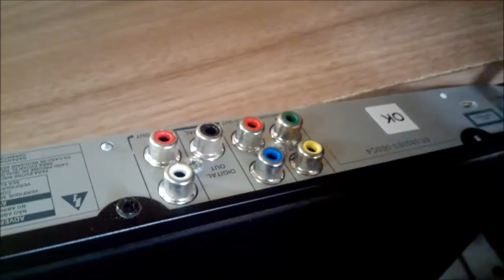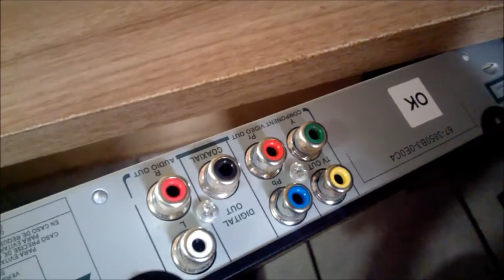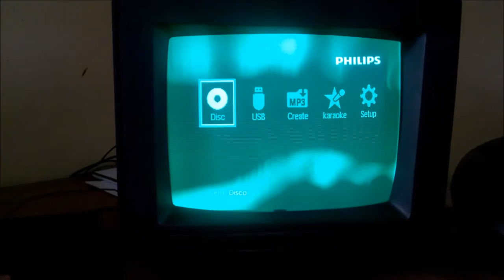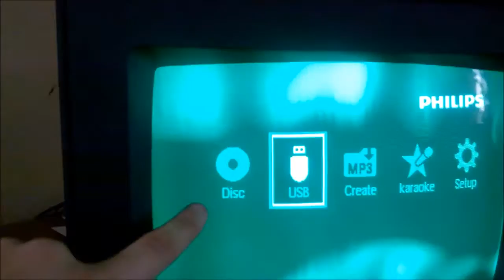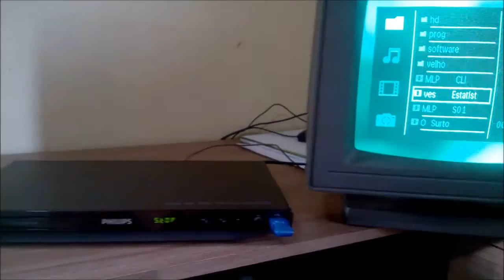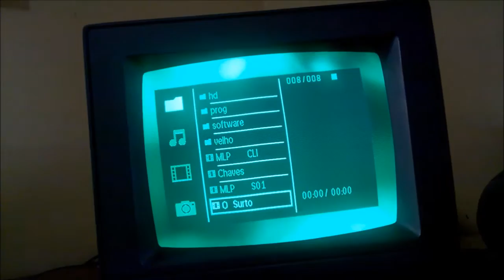[CURIOSIDADE] Ligando DVD num monitor de fósforo verde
Reproduzindo DVD em monitor de fósforo verde através do sinal de luminância do sinal de vídeo componente.